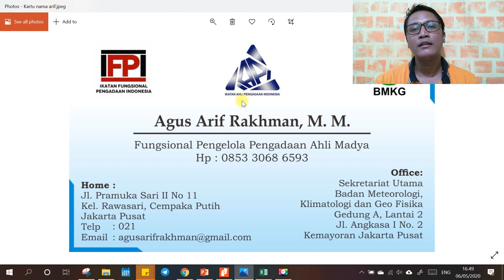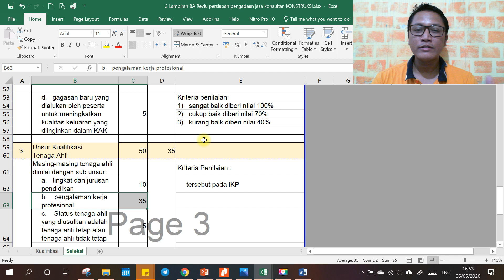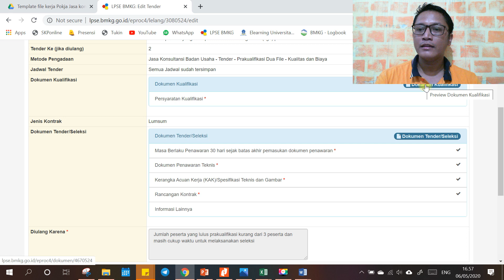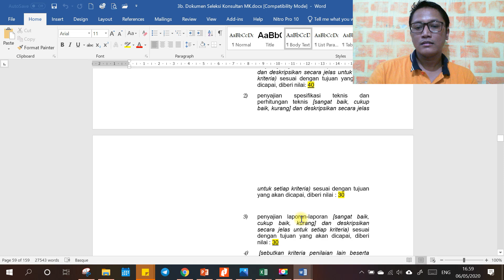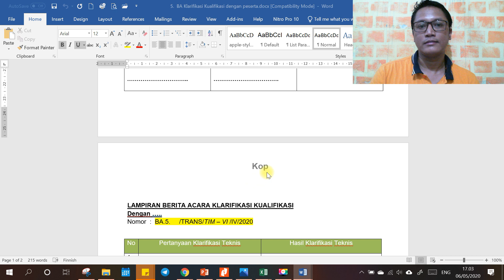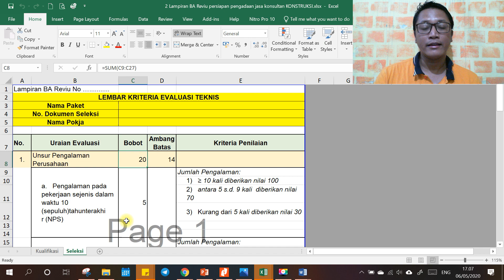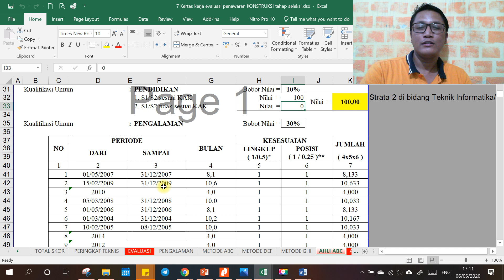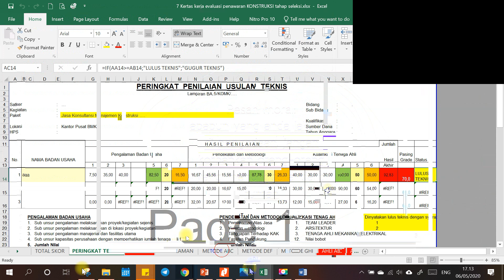Kumpulan Template File POKJA PEMILIHAN pelengkap printout SPSE - jasa konsultansi KONSTRUKSI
Ucapan terima kasih dari penulis

Salam hormat semua kawan2 pelaku pengadaan khususnya para Pejabat Pembuat Komitmen yang telah membeli buku saya "Buku Kerja Pejabat Pembuat Komitmen Versi Perpres No 16 Tahun 2018 ; Penerbit Prenada Media"
Saya menyampaikan terima kasih dan apresiasi setinggi-tingginya kepada anda yang telah membeli buku saya, Insya Allah buku ini tidak mengecewakan, terbukti Kepala LKPP bersedia memberikan testimoni setelah sebelumnya menyisir dan membaca buku ini. Gunakanlah buku ini sebagai literatur, buku kerja, buku pegangan pada saat perencanaan pengadaan dan pengendalian kontrak sedemikian hingga hasil pemaketan pengadaan anda dapat menghasilkan barang dan jasa yang value for money dan paling penting aman dari segala masalah hukum.
Terapkan seluruh konsepnya minimal menerapkan Standar Daftar Isi sedemikian hingga pengarsipan dokumen pengadaan seragam dan siap audit, manfaatkan PjPHP atau PPHP di tempat anda untuk hal ini.
Sebagaimana harapan dan cita-cita penulisan buku ini serta pesan Kepala LKPP pada testimoni buku ini, diharapkan agar dapat mereferensikan buku ini sedemikian hingga buku ini dapat dibeli dan dijadikan buku pedoman secara masif bagi seluruh PPK di lingkungan kerja anda

Bagaimana dengan Pokja Pemilihan dan Pejabat Pengadaan? anda dapat membeli buku saya pertama Penerbit Gramedia, disitu terdapat berbagai template-template yang siap pakai.

Seluruh buku saya menggunakan pendekatan praktikal dan value for money approach
Sukses untuk anda semua dan salam pengadaan. Go value for money...!!!

ttd
Agus Arif Rakhman, M.M.
Fungsional Pengelola Pengadaan Ahli Madya (BMKG)

Catatan:
Pembelian dapat menghubungi WA admin (bu Nina 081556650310)